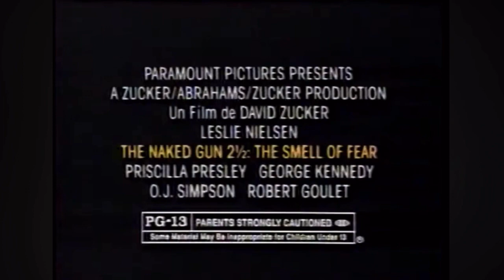1991 The Naked Gun 2 1/2: The Smell of Fear Commercial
1991 The Naked Gun 2 1/2: The Smell of Fear Commercial 90snostalgia allthings90s ilovethe90s 1990s 90skid 90sstuff allthings1990s 90s 90skids 90sthings 90swasthebest 90smovie 90smovies #1991 nakedgun nakedgun2 ojsimpson leslienielsen @priscillapresley @colleenfitzpatrickbroadway